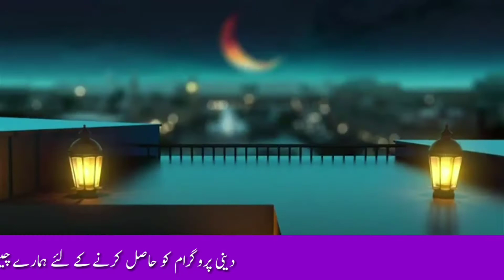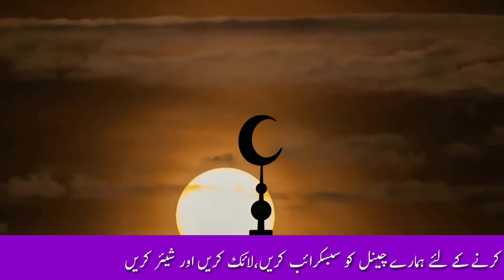روزہ کی حالت میں الٹی کا حکم؟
منہ بھر کر قے آنے سے روزہ ٹوٹ جاتا ہے یا نہیں؟

جواب
اگر کسی شخص کو روزے کی حالت میں قے (اُلٹی) ہو جائے تو اس کی چند صورتیں ہو سکتی ہیں:

1۔ قے خود بخود ہوئی اور منہ بھر کر نہیں تھی، بلکہ کم تھی تو اس کا حکم یہ ہے کہ اس سے روزہ فاسد نہیں ہو گا۔

2۔ قے خود بخود ہوئی اور منہ بھر کر ہوئی، اس کا حکم بھی یہ ہے کہ اس سے روزہ فاسد نہیں ہو گا۔

3۔ قے خود بخود نہیں ہوئی، بلکہ قصداً قے کی اور منہ بھر کر نہیں کی تو اس سے بھی روزہ فاسد نہیں ہو گا۔

4۔ قے خود بخود نہیں ہوئی، بلکہ قصداً قے کی اور منہ بھر کر کی تو اس صورت میں روزہ فاسد ہو جائے گا۔

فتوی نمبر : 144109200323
دارالافتاء : جامعہ علوم اسلامیہ علامہ محمد یوسف بنوری ٹاؤن
فتاوی دارالعلوم دیوبند
کتاب النوازل جلد ٦/٣٨٨